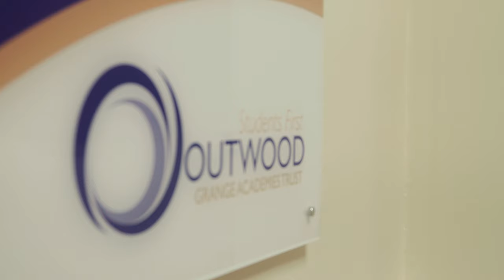Holly Benson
Listen to Holly Benson, Senior Regional Director of SEND, talk about why you should choose to work at Outwood.